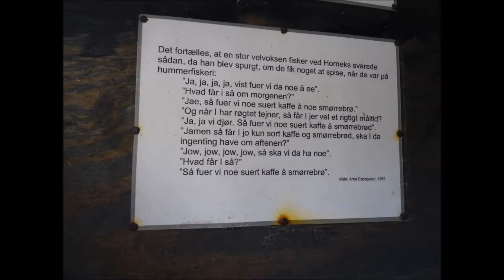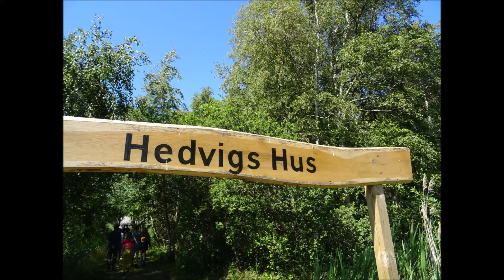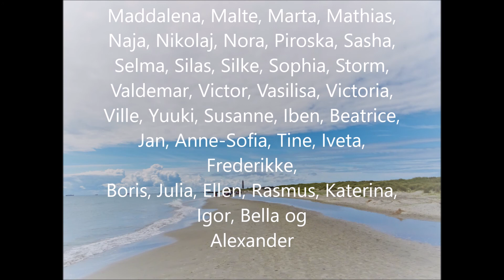Zapolski Strygerne - Læsø - Skagen 2019